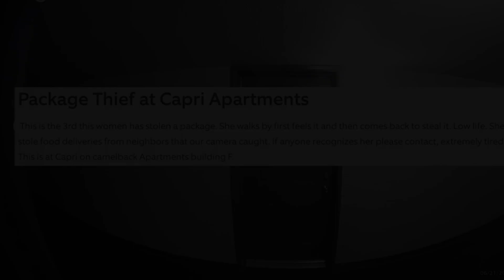9 Disturbing Ring Doorbell Clips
9 Disturbing Ring Doorbell Clips

In this gripping video titled "9 Disturbing Ring Doorbell Clips" we have compiled a collection of spine-chilling moments captured by Ring doorbell cameras that will surely haunt you. Brace yourself for a series of eerie encounters that will leave you spellbound! Prepare to witness unnerving incidents captured on Ring doorbell cameras, showcasing inexplicable occurrences that are bound to give you goosebumps. Each clip has been carefully selected to provide you with heart-pounding suspense and leave you questioning the paranormal. From mysterious figures lurking in the darkness to unexplained phenomena taking place right at people's doorsteps, this compilation is not for the faint-hearted. We have uncovered a range of bizarre events that will keep you on the edge of your seat, eagerly wondering what might happen next. As you delve into this bone-chilling footage, be prepared to second-guess your belief in the normal and the supernatural. Our aim is to thoroughly captivate and engage you, delivering an enthralling experience that you won't easily forget. Join us on this unsettling journey into the unknown, where reality blurs with the inexplicable. Get ready for a video that will undoubtedly leave you with an unsettling feeling long after watching it. Share your thoughts and reactions in the comments section below. Remember to enable notifications so you never miss an upload.

I don't know about you guys, but my favorite youtubers are, mr. nightmare, chills, sir spooks, nukes top 5, fear tales and chilling scares

INSPIRED BY:
8 Most Disturbing Things Caught on Doorbell Camera Footage
10 Most Disturbing Things Caught on Doorbell Camera Footage
5 Freaky Videos Recorded by RING Cameras (Vol. 2)
12 Creepiest Doorbell Camera Clips
10 Creepiest Doorbell Camera Clips
12 Scary Videos Caught on Doorbell Cameras
12 CRAZY Doorbell Camera Clips
16 Doorbell Videos That Will Keep You Up At Night
5 Freaky Videos Recorded by RING Cameras
8 Most Disturbing Things Caught on Dashcam Footage
8 Most Disturbing Things Caught on Dashcam Footage (Vol. 3)
12 Scary Videos Caught On Security Cameras
3 Doorbell Camera Footage Horror Stories Animated

❓ Want your story/experience featured on the channel? Submit it to us via our email ( . When sending in a story, please make sure it is of high writing quality. Also, don't forget to include how you would like to be credited.